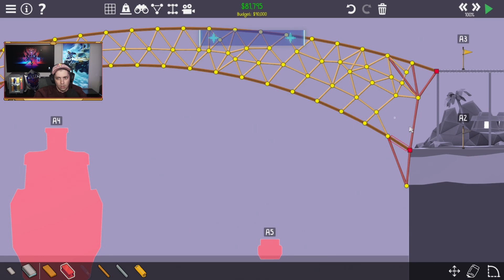Chilling And Bridge Building!